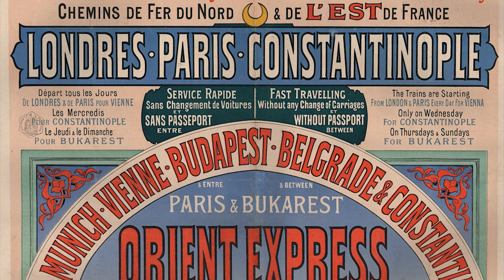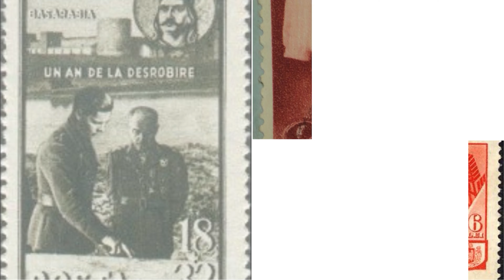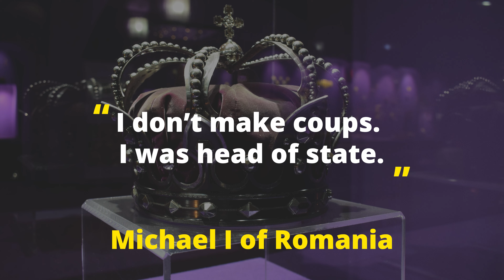Communism's Last King Michael I of Romania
Did America and the United Kingdom betray Romania at the end of World War II? This is the incredible true life story of King Michael I of Romania: Communism's last king.

A new Stories of Freedom (Remastered) with Peter Doran drops every Saturday at 10 AM EST.

Then join Peter Doran LIVE at Locals every Saturday at 11 AM EST to discuss the latest episode:

We hope you join us! Follow along on Twitter: @PeterBDoran

While not used as a source for this episode, also check out Olivia Manning's masterpiece: "The Great Fortune,"

Photo Credits: Muzeul National Peles, Pavel Kazachkov, A. Gh. Ebner, Neoclassicism Enthusiast, RIAN Archive, Román Nemzeti, US Holocaust Museaum, Cezar Bolliac, Diana Popescu, ANRM Fototeca, Sergey Strunnikov, Romanian National Archives (Fototeca Online a Comunismului Românesc), Bundesarchiv, Bild 101I-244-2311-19 / Bauer, Casaregala, Library of Congress, Britchi Mirela, Anne Frank Stichting, Diego Delso, Mihai Petre, Tiberiu Sahlean, FDR Presidential Library and Museum, Johannes Dorn Share Alike 4.0 International license, Ateneul_Român.